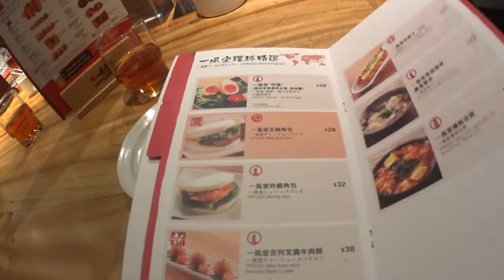香港の一風堂は居酒屋だった 香港OMAさんでのセンスさんアートペインティング エベレストに行ってきます！193/1000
香港の一風堂は居酒屋だった　香港OMAさんでのセンスさんアートペインティング

2017年4月1日より6月15日までエベレストに行ってきます！ただのメガネ屋、山の経験もまったくない３児のパパが家庭や、色々なものを壊さずエレベレスト登頂まで、毎日の山に関係なく、何の変哲もないことまで、裏も表もひたすら毎日UPします。登頂するまで、毎日、たまにエベレストに向けトレーニングしている様子、大方はトレーニングをさぼっている様子をお届けします。なおメガネ屋なので、ブログの最中には毎日無駄にメガネの紹介をしていきます。

◾️今後の予定

2015年7月ロシアの7サミット エルブルース 5.642m。

2015年末。7サミット アルゼンチンのアコンカグア 6.962ｍ。

2016年6月ペルー ワスカラン 6.768m。

2016年9月ネパール マナスル8.156m 。

2017年4月1日より6月15日アイランドピークを通って、エベレスト8.848m。